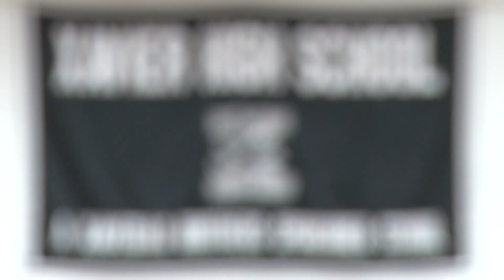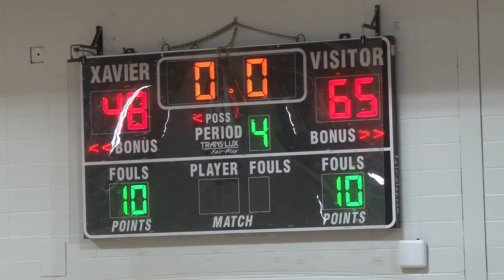BBK Hillhouse (8-1) at Xavier (7-1) 1/21/2020